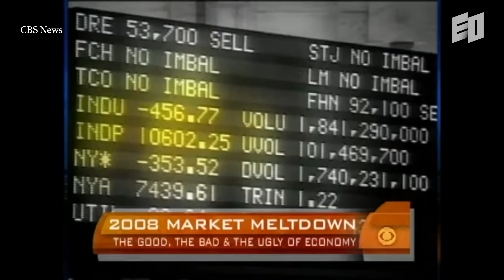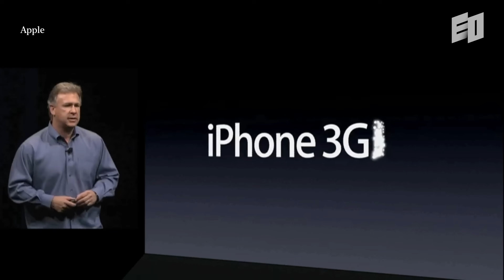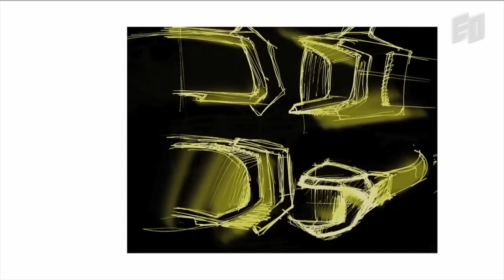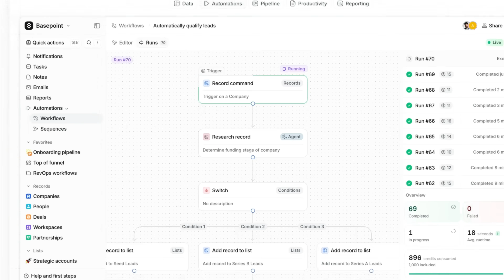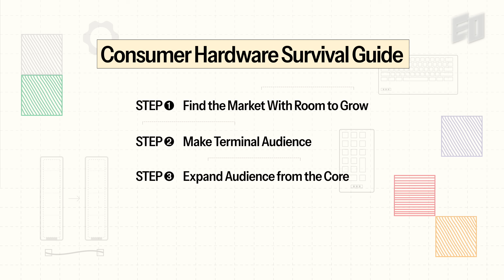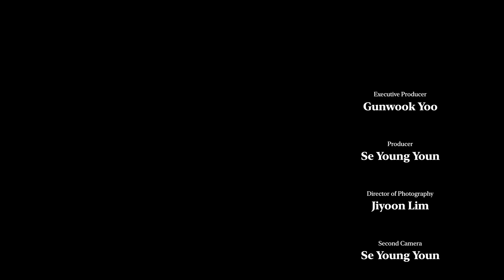From Apple to Oculus-Now Taking On Consumer Hardware | Nirav Patel, Framework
The consumer hardware market is often said to be one of the toughest to survive. Yet, Framework has continued to grow steadily, with its DIY laptop as a flagship product.

Founder and CEO Nirav Patel has been a self-proclaimed “hardware guy” since childhood, always deeply passionate about hardware. He not only gained experience as a software engineer at Apple but was also personally recruited to Oculus by Palmer Luckey himself. So, what kind of consumer hardware is he building? And how did he manage to succeed in a market where most fail?

Discover his secrets in “4 Steps to Win in the Market No One Survives.”

00:00 Intro
01:33 What a Hardware Guy Learned at Apple
02:26 “I Didn’t Want to Work at Apple”
03:12 First Meeting with Palmer Luckey
03:57 There Wouldn’t Be Oculus Without Nirav Patel
06:07 Oculus’s Biggest Mistake
09:06 Playbook for the Consumer Hardware Market
10:45 Step 2
12:04 Step 3
13:52 Step 4
15:52 The Most Important Secret to Survive

X | @eostudi0
Substack | @eostudio